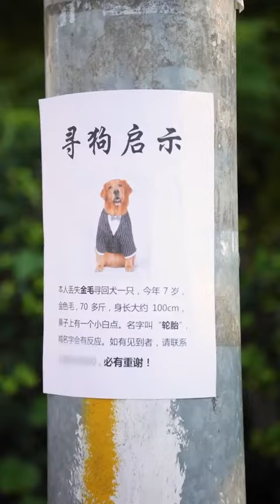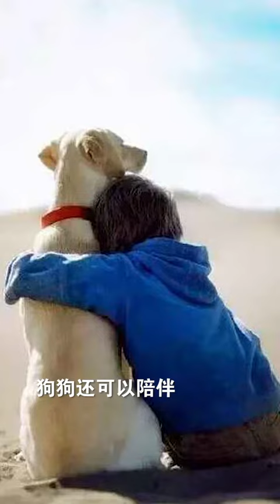Cop Ne 4103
Funny
videos
compilation
dogs
puppy
horse
cute animals
cute
funny dogs
funny dog
funny puppy
cute puppy
horse videos
cute moment of the horses
baby animals
baby videos
cute videos
animal videos
cute animal
animals video
for kids
for children
kids
cute baby video
cub
puppies
small
newborn